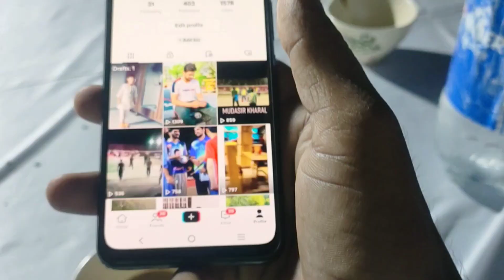ہمارے پلئیروں کی تک نہیں پڑتی کھلاڑیوں پر 🤣 New Vlog| Mudassar Kay Sth Buht Mizaq